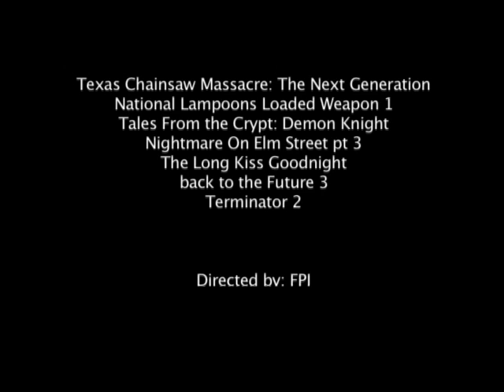The Offspring - DUI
Darkside Videos presents DUI
By: The Offspring